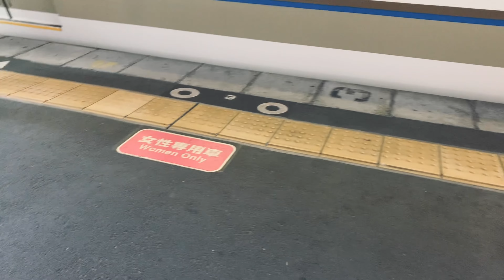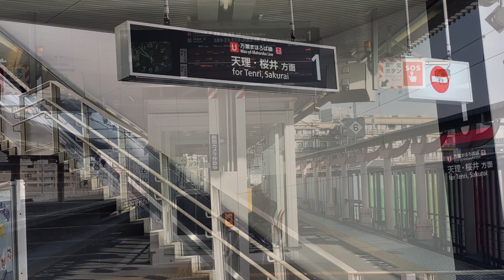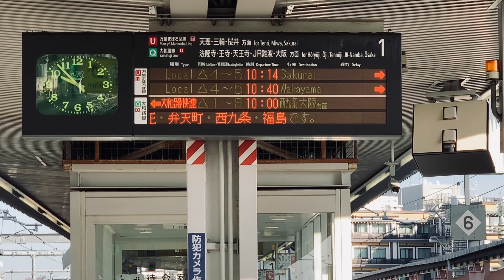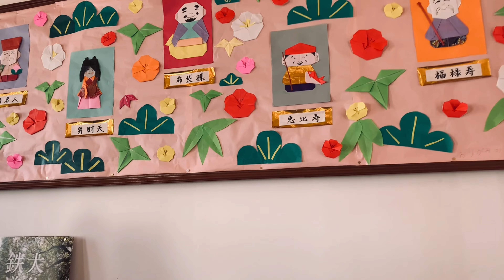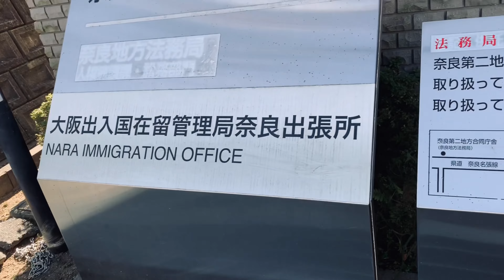ALT Diaries | Nara, Japan | I took a day off...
Vlog 26 | ALT Diaries  | Nara, Japan | I took a day off...

Dec. 11, 2020- Hello everyone! I decided to take a day off to submit my husband's Certificate of Eligibility, which is a requirement to get his Dependent Visa. I also used this time to just relax. I got coffee at Starbucks and pampered myself at the salon. I hope you enjoy watching this video.

Love,
Jara